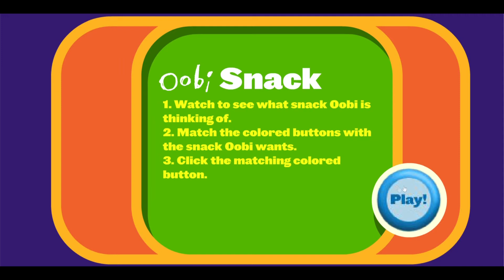Oobi Snack - Old Flash Games